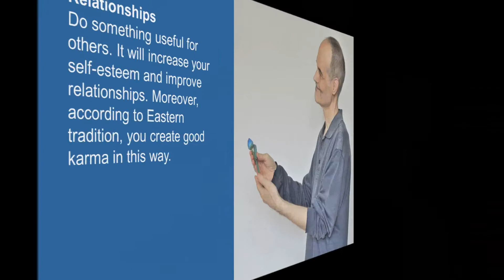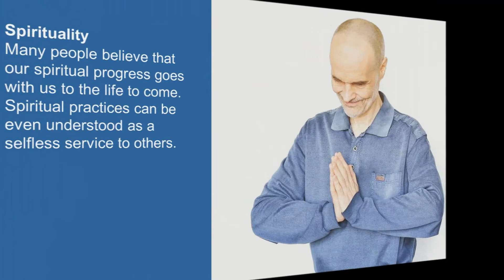How to Overcome Boredom: Four Areas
Enjoy! Papers, relaxation recordings, laughter, etc. My Favorite Yoga My Favorite Qigong: Zhong Yuan Qigong. Self-help Best wishes!